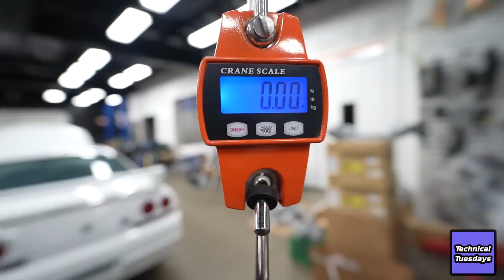CHOOSING THE RIGHT SUBFRAME FOR YOUR SKYLINE (TECHNICAL TUESDAYS)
our new series technical tuesday. bringing you info from the shop with all the parts we have!